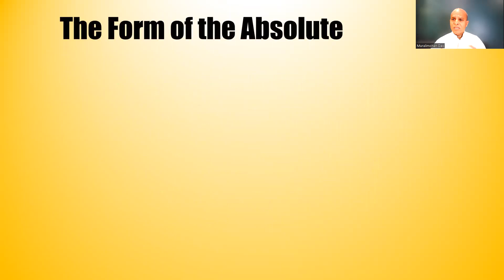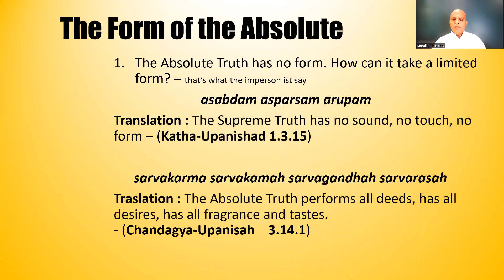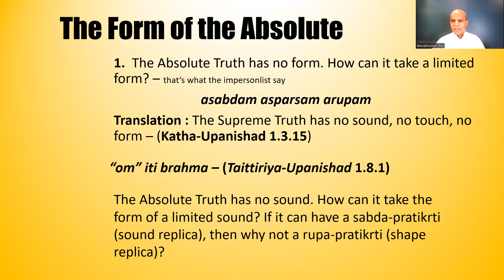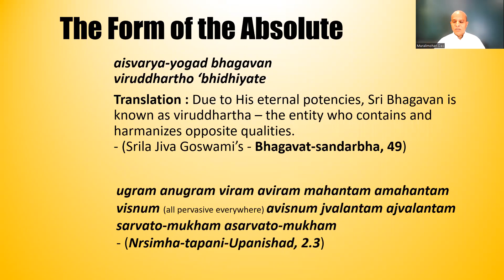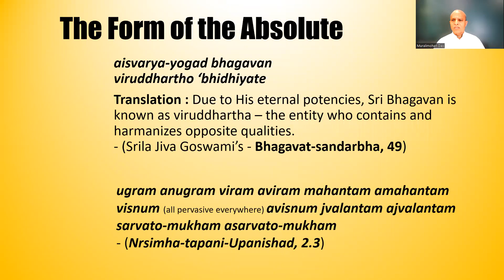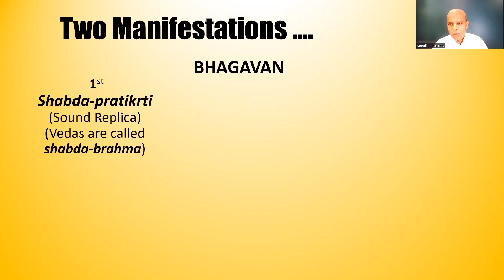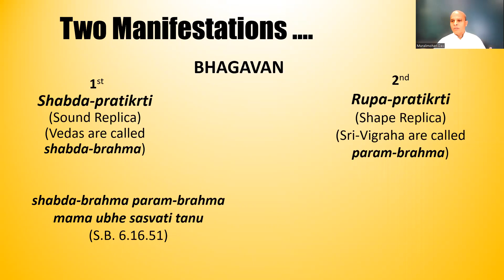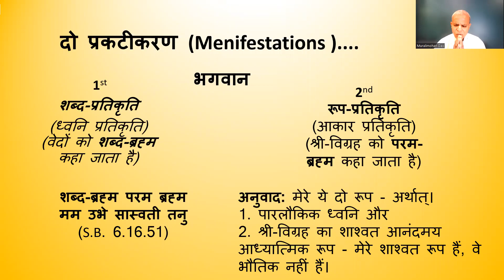Sri Vigrahah and It's Seva - part 3 - Can all pervading Krsna fit in such a small size like Murti?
Muralimohan Das - Can the all pervading Lord fit in the small size of Murti/Vigraha? Srila Jiva Goswami quotes from various scripters to prove Yes.